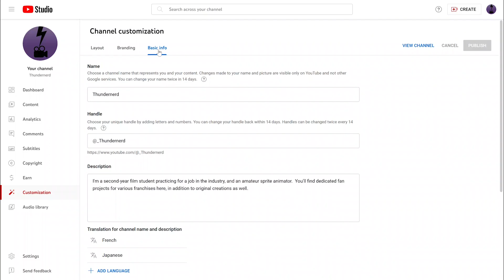The Rebranding of 2023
A new era of the channel is upon us!

Music from Yume 2kki, edited by Kati Katagiri